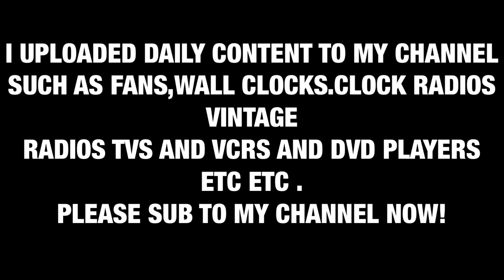PLEASE SUB TO MY CHANNEL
DON’T JUST VISIT THE CHANNEL BUT BECOME A SUBSCRIBER TODAY FOR DAILY UPLOADED VIDEOD AT 9:15am west coast time and 12pm east coast time from fans to appliances to stereos to clocks to airplanes such as Boeing and Airbus all kinds of content that’s why my name is now LEMONT FANS AND MORE all I ask is that you don’t unsubscribe to the channel please be sure you are a dedicated subscriber and will remain on the channel thank you and God Bless every last one of you